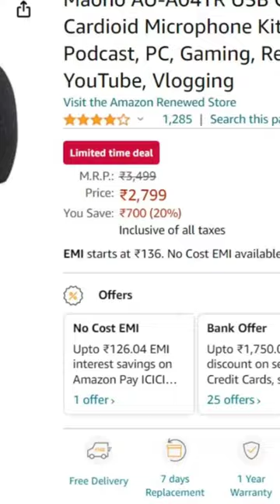maono desktop podcasting mic AU-A04TR